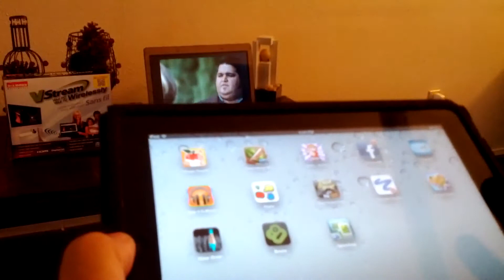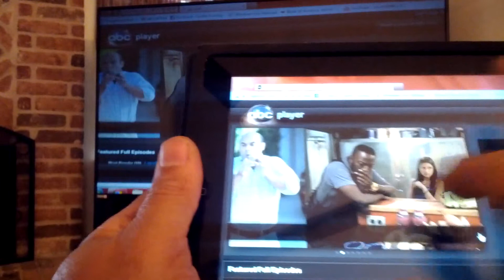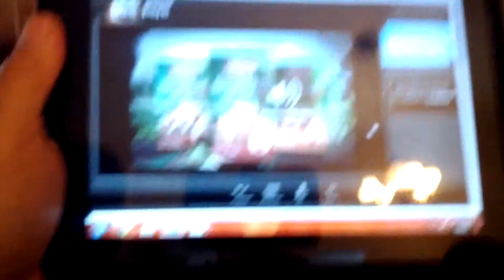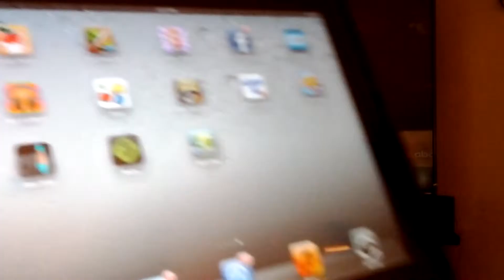SPLASHTOP ON I PAD AND HDTV STREAMING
REMOTE DESKTOP CONTROL